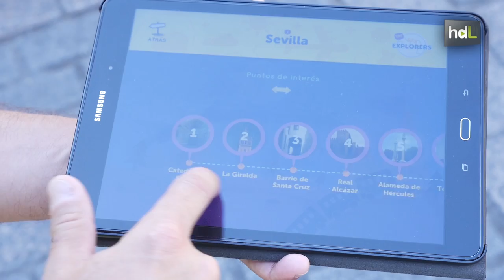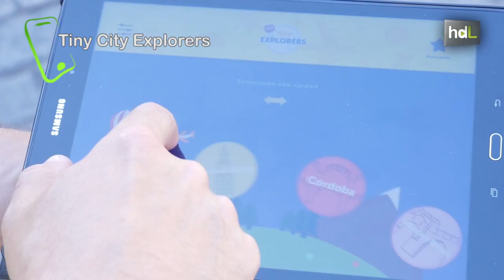HDL Tiny City Explorers, una app educativa para fomentar el turismo cultural en familia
Paqui y Manuel son dos maestros sevillanos con gran pasión por su trabajo y por el turismo cultural. Siempre viajaron mucho y al nacer sus hijos se hicieron la gran pregunta: “Y ahora, ¿cómo nos lo planteamos?”. Decidieron hacer esas visitas atractivas también para los pequeños Julia y Mario a través de actividades y juegos educativos. De este modo, podían disfrutar todos juntos de la experiencia. Ahora, fruto de esa experiencia, han llevado al mercado Tiny City Explorers, una aplicación para dispositivos móviles con contenidos lúdicos y educativos que fomenta el turismo cultural en familia haciéndolo más atractivo para los niños y niñas.